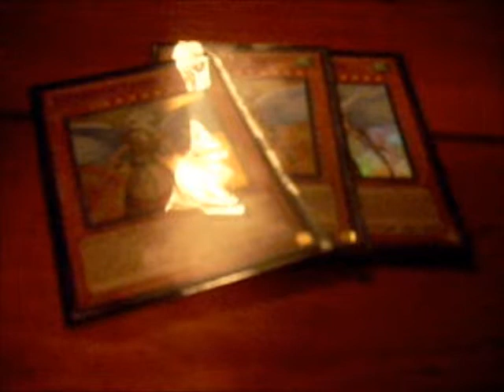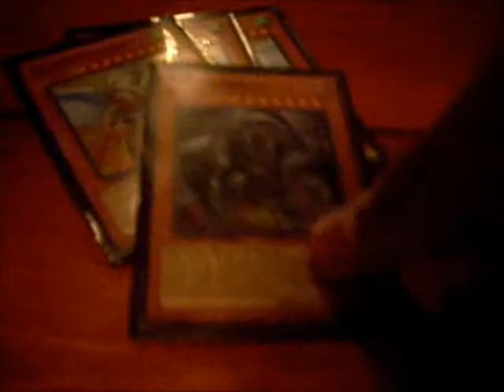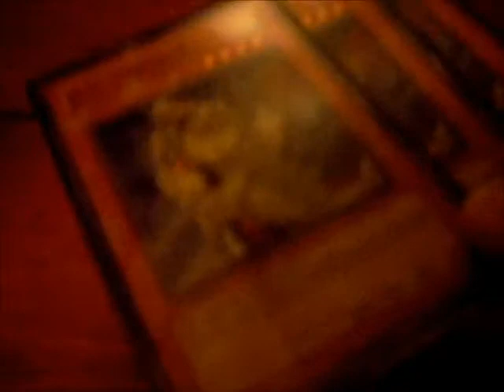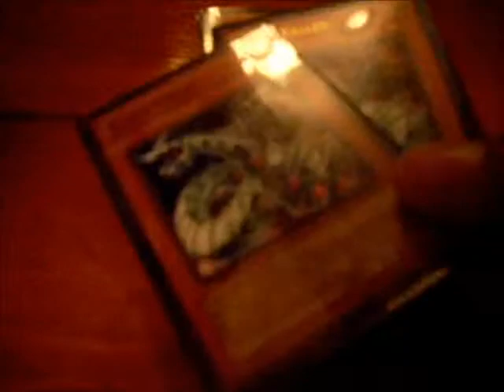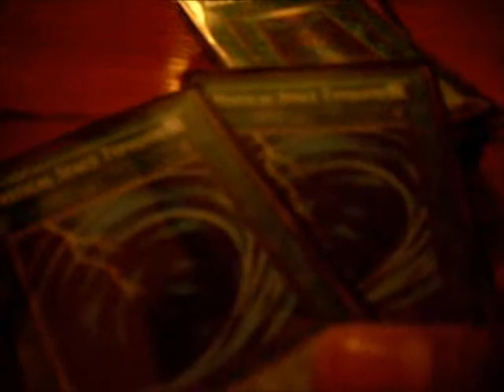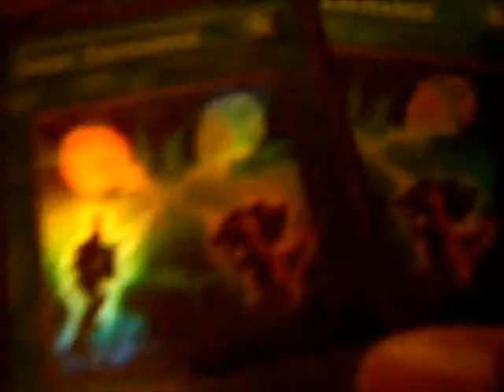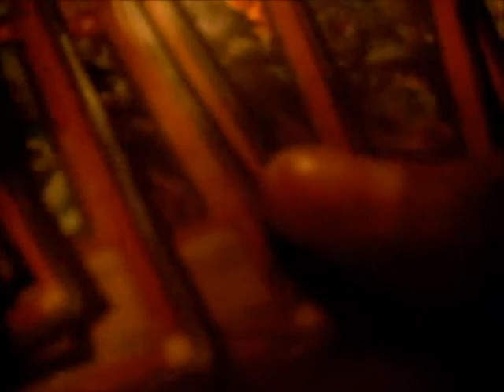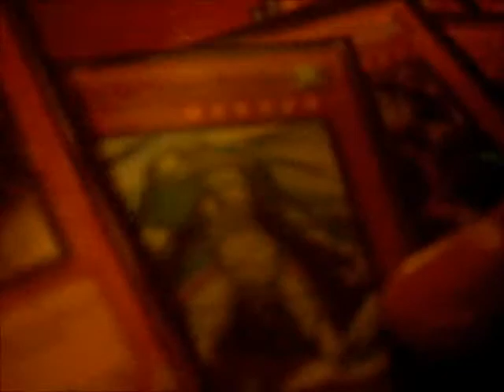Macro Eatos Deck 2011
This is a new Monarch Deck I created adding a little mix with Guardian Eatos and a couple of new adjustments. I hope you all enjoy.